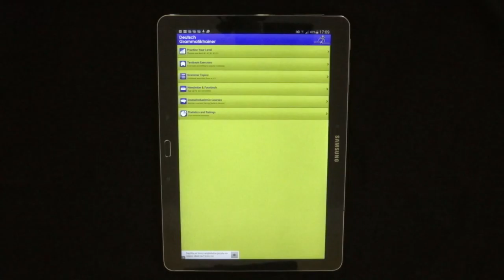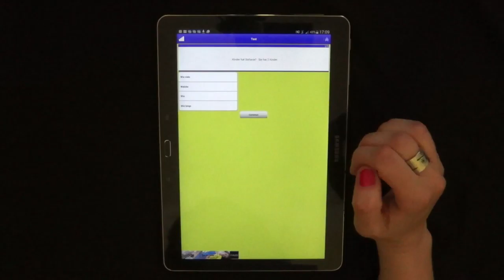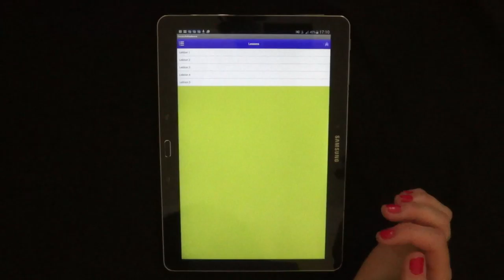Hana Nosková – Aplikace Learn German